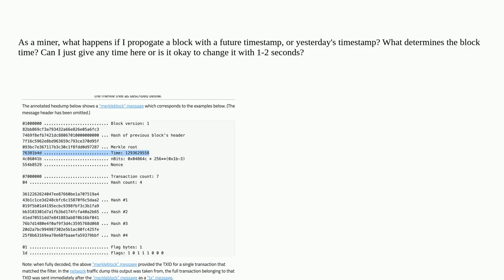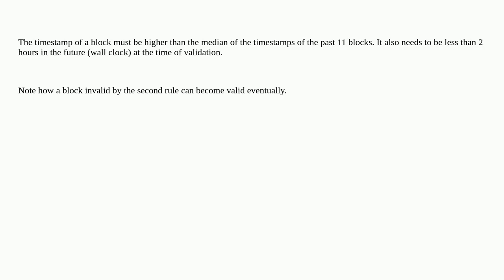Bitcoin: What determines the block's timestamp?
What determines the block's timestamp?

A special thanks goes out to the community

  timestamp block time